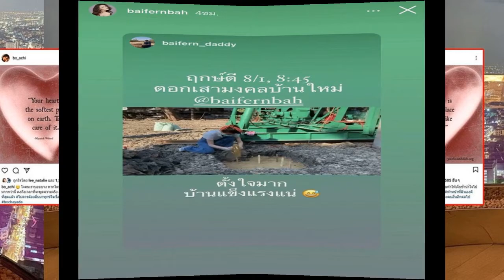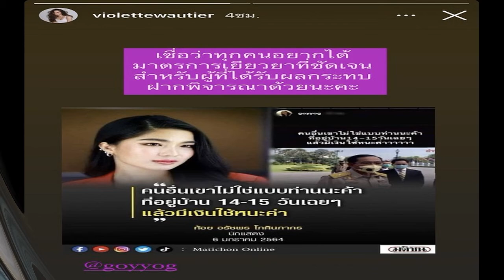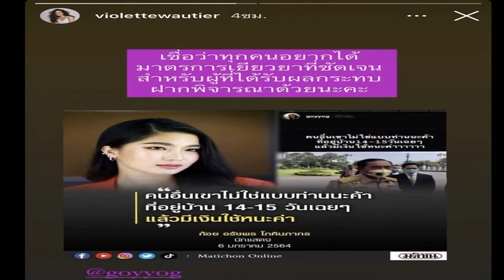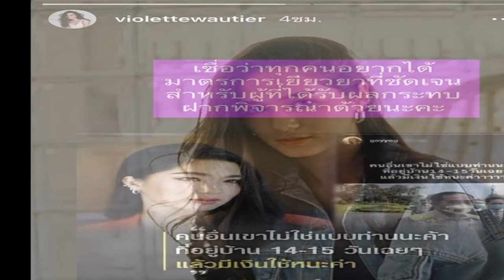ใบเฟิร์น พิมพ์ชนก ได้ฤกษ์ดี ลงเสาเอกบ้านหลังใหม่ แค่พื้นที่ ก็รู้เลยต้องอลังการ